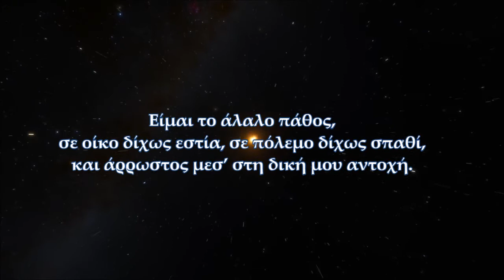'Ερμαν Έσσε - Είμαι ένα αστέρι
Έρμαν Έσσε - Είμαι ένα αστέρι
(μτφρ Νικολίτσα Λιαντίνη)

Είμαι ένα αστέρι στο στερέωμα,
τον κόσμο θωρεί, τον κόσμο καταφρονεί,
και στη δική του θέρμη φλέγεται.

Είμαι η θυελλώδης τις νύχτες θάλασσα,
η θάλασσα του θρήνου και της σκληρής θυσίας,
που στις παλιές απώλειες νέες στοιβάζει.

Είμαι από τον κόσμο σας διωγμένος,
περήφανα αναθρεμμένος, περήφανα εξαπατημένος,
είμαι ο βασιλιάς χωρίς χώρα.

Είμαι το άλαλο πάθος,
σε οίκο δίχως εστία, σε πόλεμο δίχως σπαθί,
και άρρωστος μεσ’ στη δική μου αντοχή.

Μουσική: ΚPM - Written in the stars